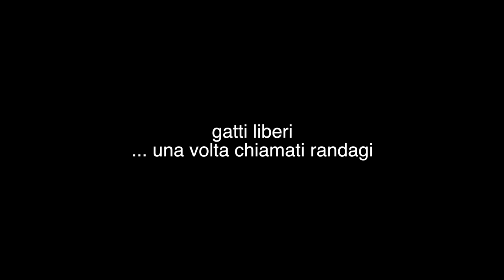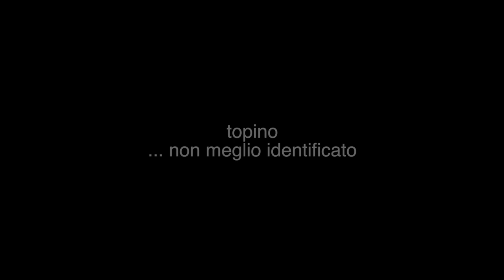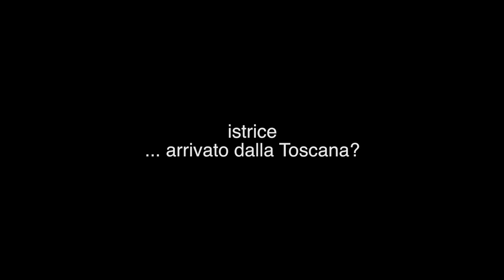Il mondo attorno a casa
Animali ripresi con la fototrappola nell'estate 2020 da Maurizio Davolio attorno a casa.
Vallescura, Borzano - Albinea